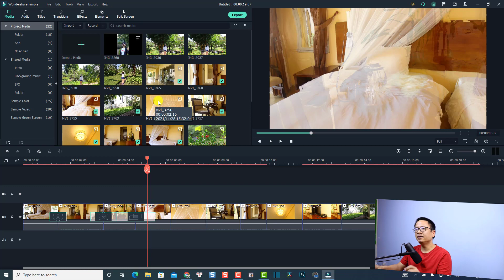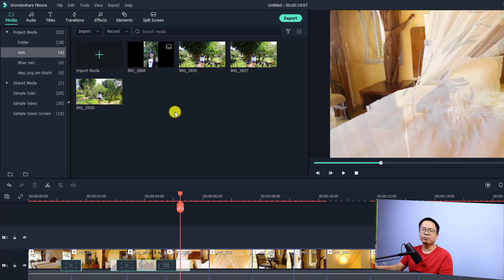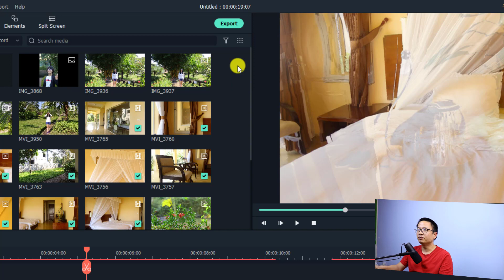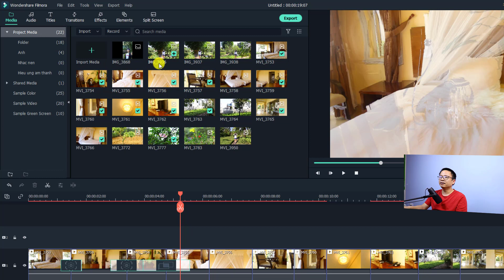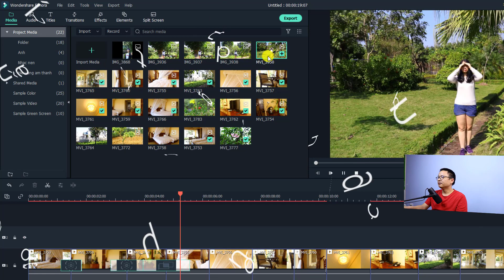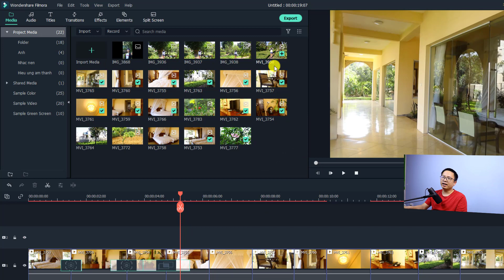Filmora X Cơ Bản - Hướng Dẫn Sắp Xếp Media Cho Mỗi Dự Án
Tham khảo dịch vụ của Elearning Supporter Tham khảo giá phần mềm Filmora 13 mới nhất ở đây đã nhé Trong video này mình sẽ hướng dẫn các bạn cách sắp xếp media cho mỗi dự án video trong phần mềm Filmora X. Đây là các bước cơ bản để bắt đầu chỉnh sửa một video với phần mềm này.